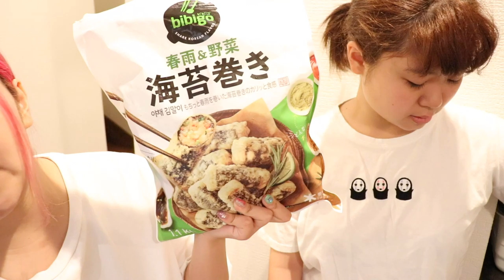【モッパン】初チーズボール！新大久保で韓国お菓子大量に買って来た♡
前回の動画♡
【LDH】居酒屋えぐざいるステッカー開封！まさかの全部レアwww注意点なども話してます♡